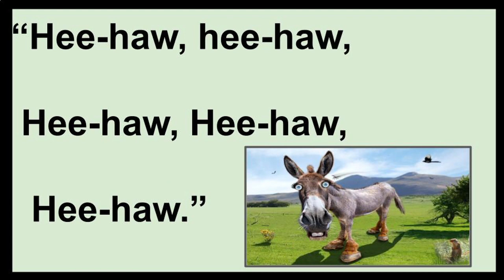Sweetly Sings the Donkey (vocals)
For Classroom Practice
Traditional
Spotlight on Music/Kindergarten